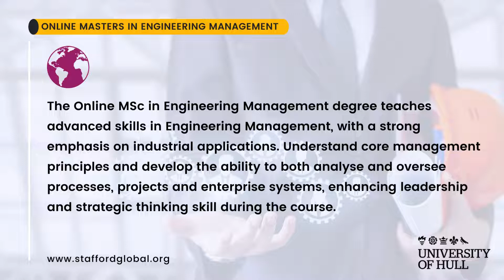Universit of Hull Online Masters in Engineering Management : 1 Minute Video Tour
The MSc in Engineering Management focuses on oral and written communication skills, team-based approaches, management of technology and its relevant department as well as continuous improvement.

Enrol in a Masters in Engineering Management and gain the global mindset and leadership skills to manage a team of engineers, a department with a focus on technical skills and to succeed in the engineering industry.